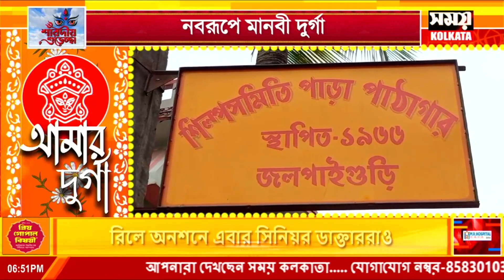নবরূপে মানবী দুর্গা